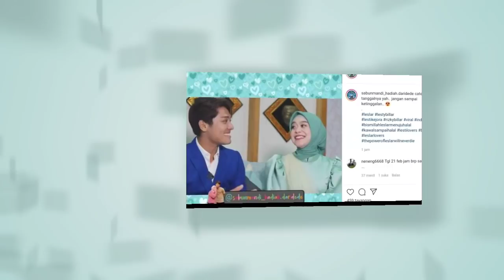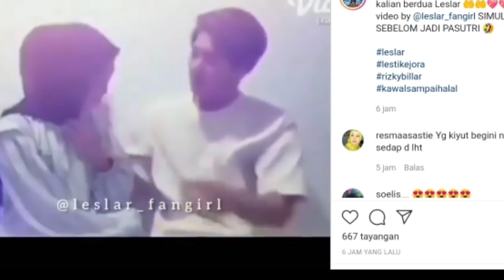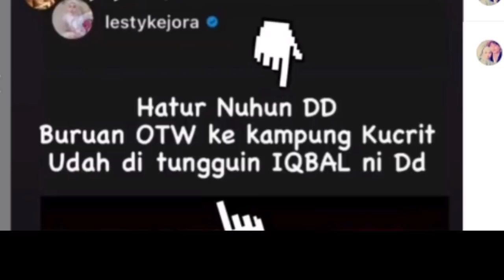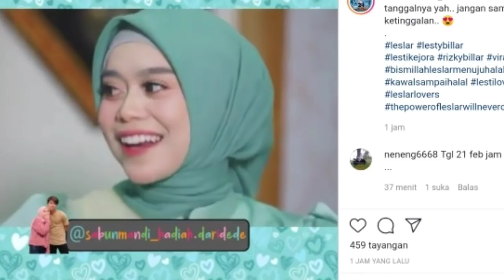Sore ini simulasi leslar dari awal bertemu,,dan Kabar gembira dari kakak dan adisky Lesti otw jwb,,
lesti rizky billar#leslar